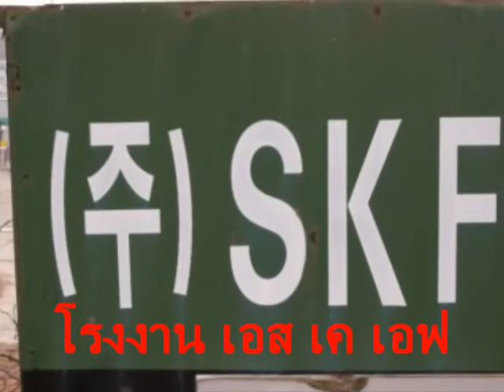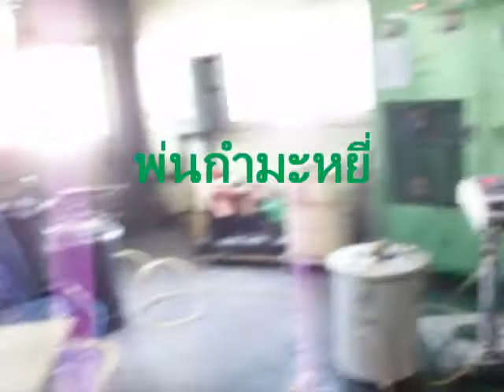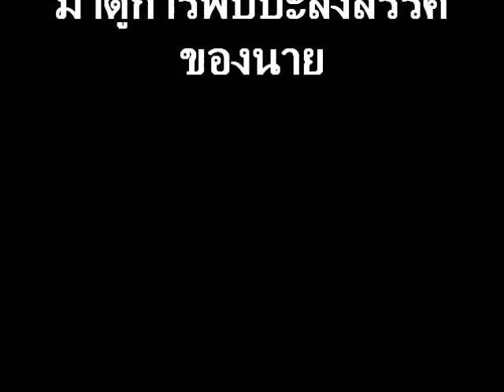Chai SKF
Special Life